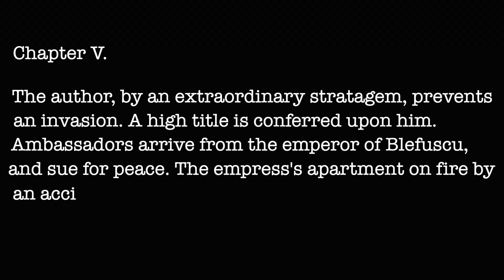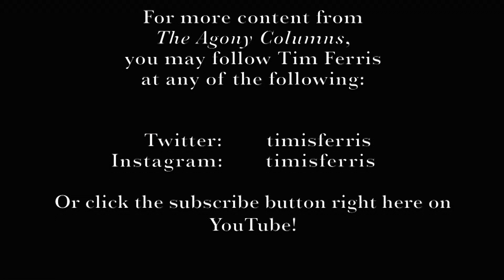Gulliver's Travel's: "A Voyage to Lilliput," Chapter V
Part I.

Chapter V.

The author, by an extraordinary stratagem, prevents an invasion. A high title of honour is conferred upon him. Ambassadors arrive from the emperor of Blefuscu, and sue for peace. The empress’s apartment on fire by an accident; the author instrumental in saving the rest of the palace.

A change of scenery, and a change in appearance! You asked for neither, and got both - how about that?? This week's entry starts entering into what I like to call "Game of Thrones"-esque territory, with bloody war and court intrigue. Gulliver is truly in the thick of it now! If you've seen our recent teaser, the game's afoot with more exciting shenanigans on the horizon!